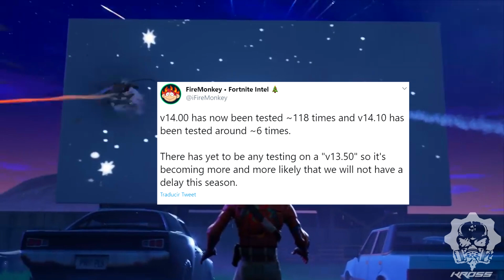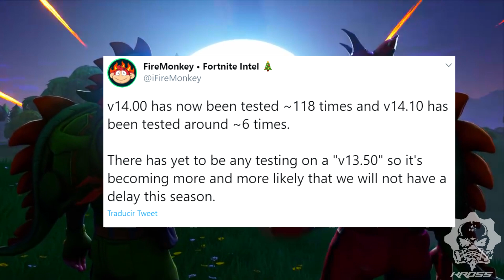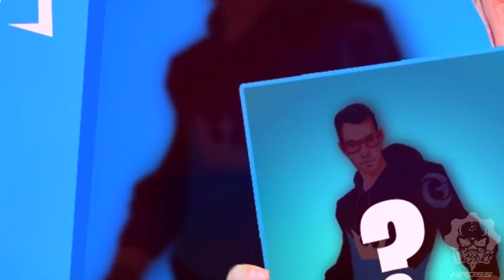TEASER *OFICIAL* de la TEMPORADA 4? FECHA de SKIN de The Grefg FORTNITE *EXPLICACIÓN*